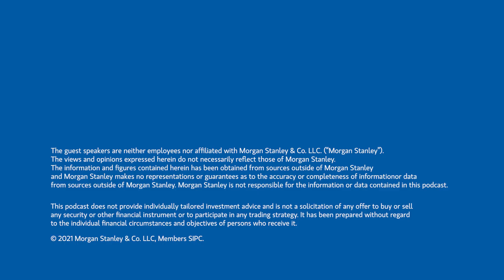Reducing Recidivism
Marcus Bullock shares his journey of reintegrating into society after prison and the path that led him to founding Flikshop, a tech company that helps keep families connected to their incarcerated loved ones. Then, Carla sits down with Marcus Glover, Managing Partner of VC firm Lockstep Ventures, to discuss how recidivism can be reduced through investing in the unique pool of talent found among the formerly incarcerated.